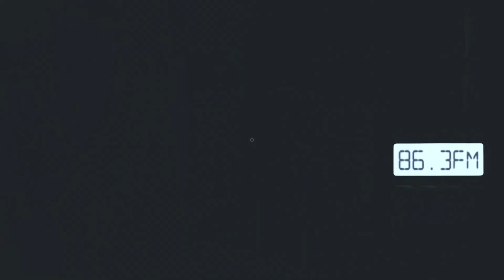Dark shadow chases two boys around a cabin. 🐜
(Phasmophobia)
The owners of this cabin would be better off burning it down.